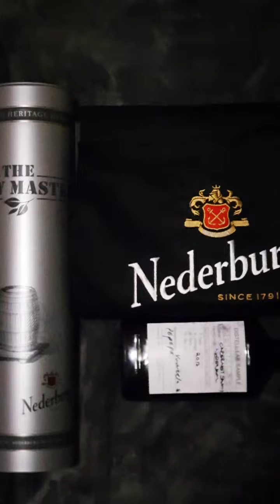Through my wine glass(1)